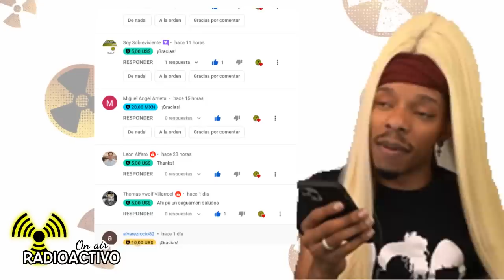ALFREDO ADAME Lo Golpean y lo Dejan en Ridículo ¡Otra Vez!